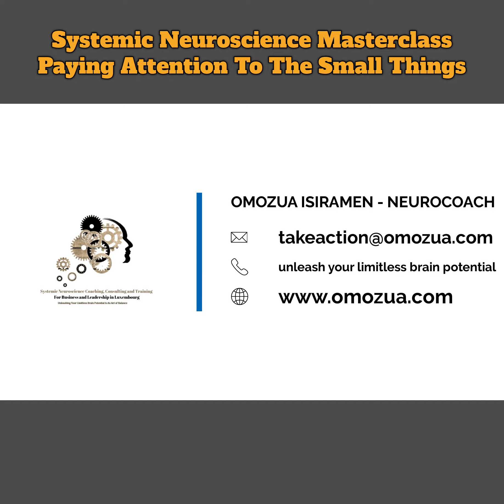Paying Attention To The Small Things Can Take You A Long Way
💪The simple act of knowing that you can choose to respond rather than react can boost your confidence

💪The simple act of knowing you don't need to skip steps to achieve what you want can improve your focus & motivation

💪The simple fact that you can choose resourceful activities to provide you with your daily DOS (dopamine-oxytocin-serotonin) needs can change the way you operate and relate in life and boost your overall performance and productivity.

💪The simple fact that you can learn how to navigate your emotions and stress can radically enhance your courage, allowing you to face change, challenges, life as it happens with confidence and resilience

🔑 Karen Van Hout and I have created a Unique Systemic Neuroscience Masterclass.
'Everything is Possible' when you know what, why and how

What is the Masterclass about?
You will learn how to adjust so that the rough does not turn into insurmountable obstacles that keep you stuck

Who is the masterclass for?
It is for women & men who want to step into their 💪 power, be future-ready & CEO of their Brain🧠

Sign up for the next Systemic Neuroscience Masterclass: Everything is Possible on the 22nd of February in Luxembourg